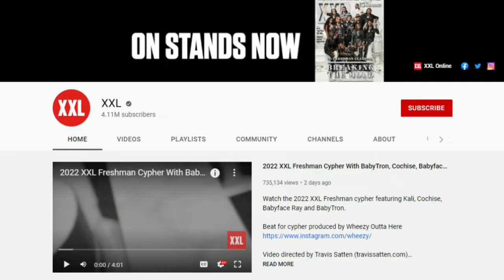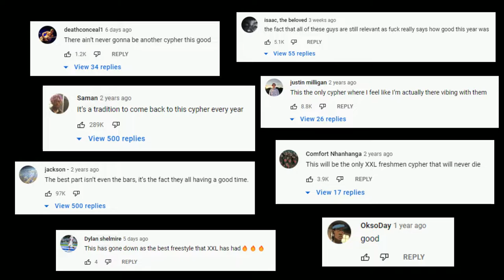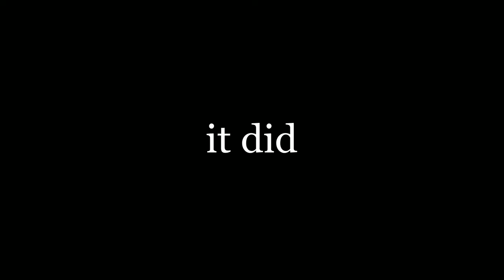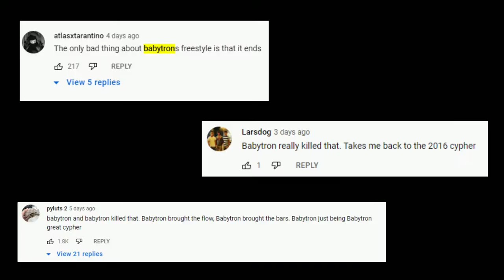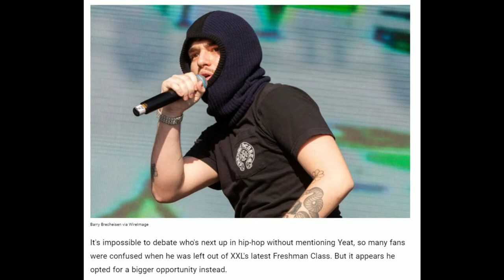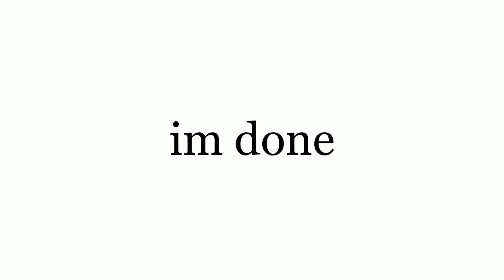XXL gets Worse Every Year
Every year i get a cypher and every year i get disappointed smh